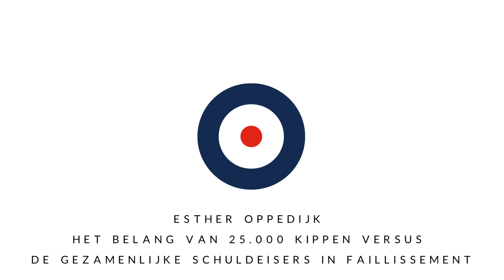Esther Oppedijk | Het belang van 25.000 kippen versus de gezamenlijke schuldeisers in faillissement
Dit is mogelijk de enige uitspraak waarin een rechter expliciet oordeelt dat een maatschappelijk belang zwaarder mag wegen dat de belangen van de gezamenlijke schuldeisers in een faillissement. Van oorsprong dient de curator alleen de belangen van de gezamenlijke schuldeisers. In de afgelopen jaren is in de jurisprudentie geaccepteerd dat de curator ook maatschappelijke belangen mag en soms moet meewegen. Hoever gaat dat meewegen? Mag dat ten koste gaan van de belangen van de gezamenlijke schuldeisers? Moeten de kosten die verband houden met gezamenlijke belangen niet gedragen worden door de samenleving? Concurrente crediteuren krijgen al zo weinig uit een faillissement, moeten ze dan ook opdraaien voor kosten die verband houden met maatschappelijke belangen? Een nog steeds actuele discussie. De genoemde uitspraak is een leuk haakje om daar eens verder over te praten

Rechtbank Noord-Holland 15 augustus 2013
(ECLI:NL:RBNHO:2013:7326)